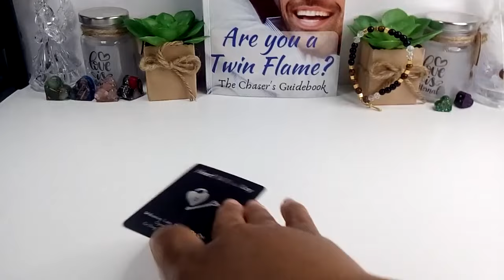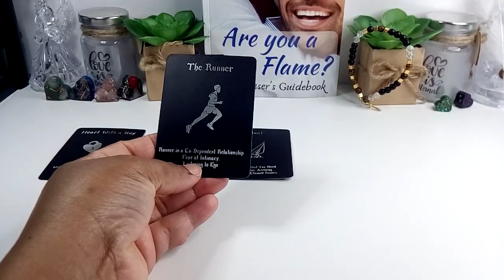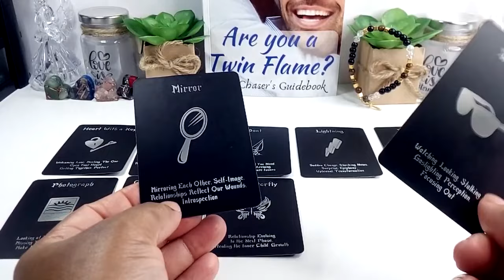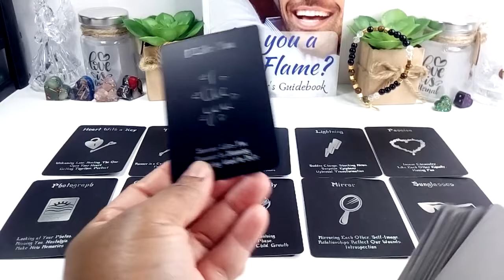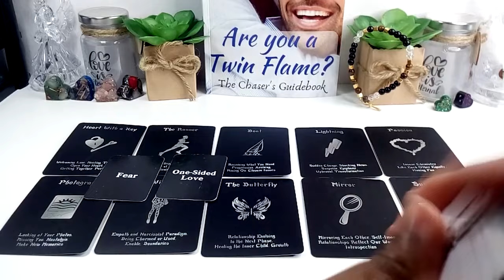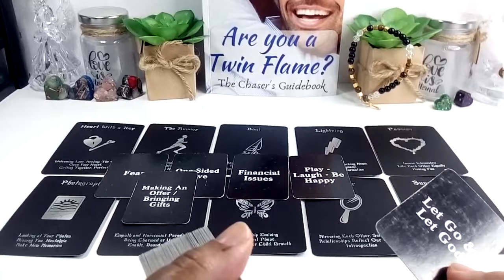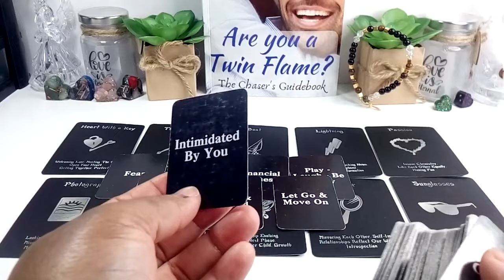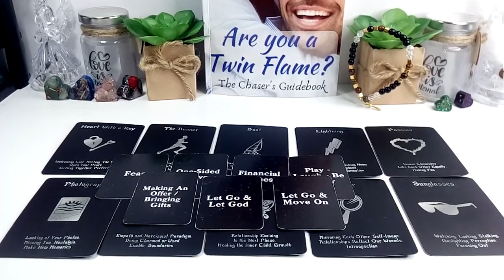YOU'VE WANTED TO KNOW THE TRUTH ABOUT WHY THEY BROKE UR HEART 💔 FINALLY IT'S REVEALED